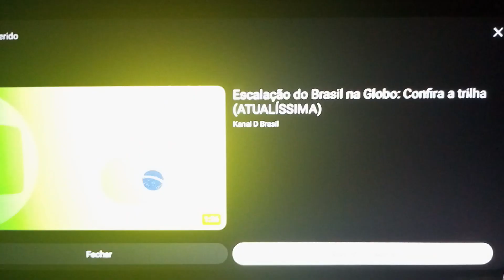Vinheta Zorra Total (Canal Viva/Rede Record HDTV) (2014/2015/Terceira Versao)